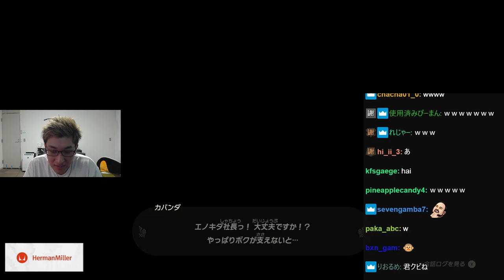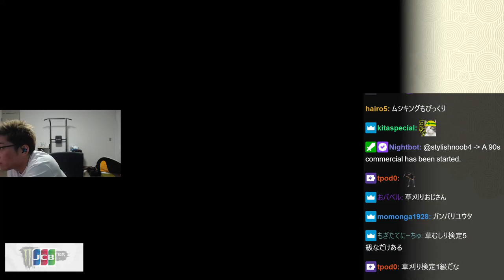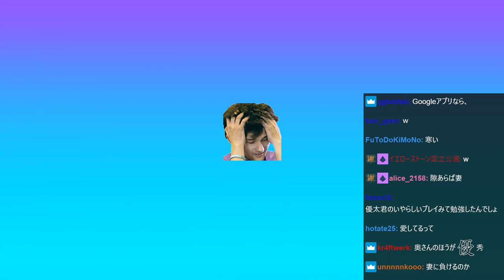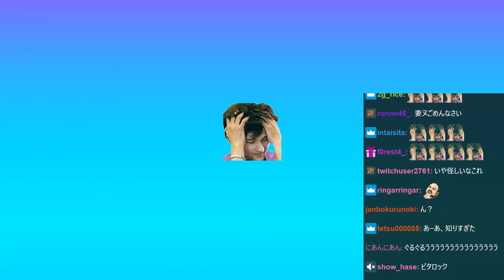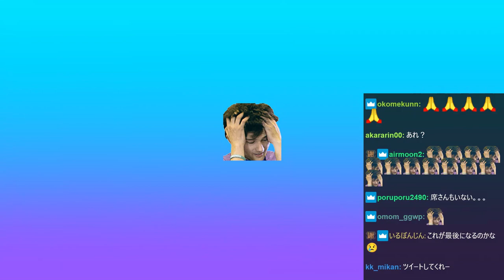【コメ付】ゼルダ。目が覚めたら勇者だった件(その1)/2023年5月25日/ゼルダの伝説 ティアーズ オブ ザ キングダム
関優太/stylishnoobさんの配信
日付:2023年5月25日
ゲーム:ゼルダの伝説 ティアーズ オブ ザ キングダム
プレイヤー:関優太/stylishnoob